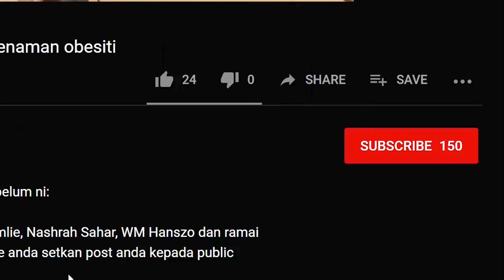IMAH2019 // Fadhilah Binti Abdul Aziz (Juri)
Sertai 5k charity rainbow fun run 2019 yang akan diadakan di riverfront city sungai petani pada 12 oktober 2019 anjuran Jabatan Fisioterapi Hospital Sultan Abdul Halim. untuk mendapatkan lebih informasi, sila klik

Fadhilah Binti Abdul Aziz
Juri Poster